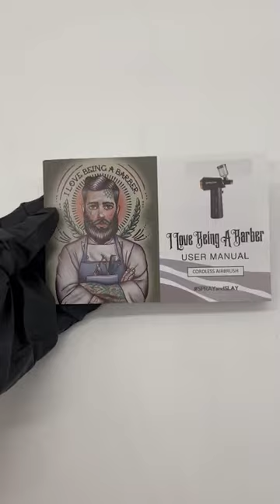I Love Being A Barber - Cordless Airbrush Compressor Cleaning Tutorial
How to clean your I Love Being A Barber Cordless Airbrush Compressor!

In this tutorial, we used our Campbell's Lather King Cleaner but you can use any kind of cleaning solvent you might have handy.

Proper maintenance after each use is crucial to maintaining this compressor's usability. Please be sure to clean after EVERY USE!

Written instructions can be found on pages 9-13 of the I Love Being A Barber User Manual that comes with every purchase.